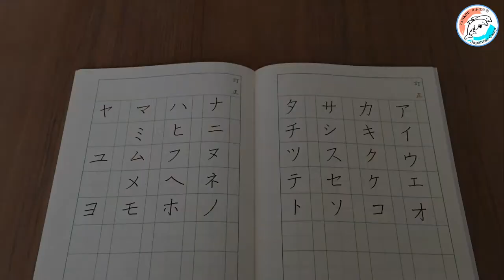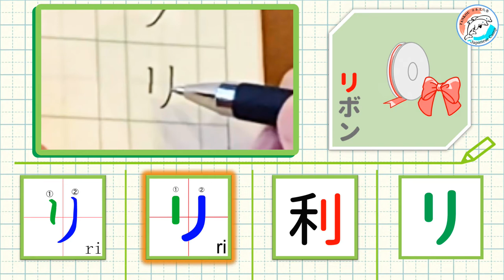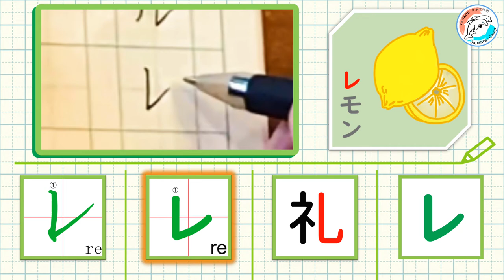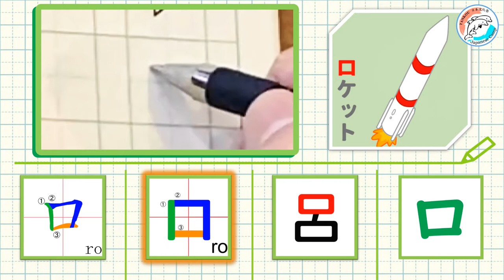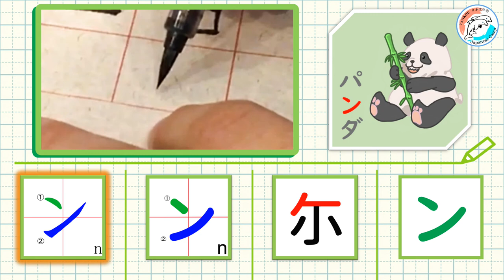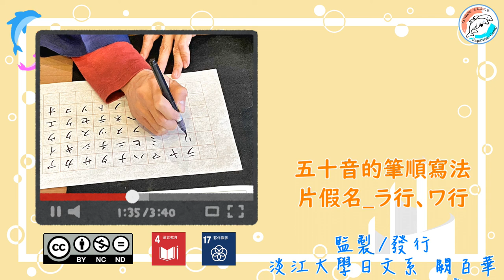【50音】カタカナ/片仮名ラ’行、ワ行＃5